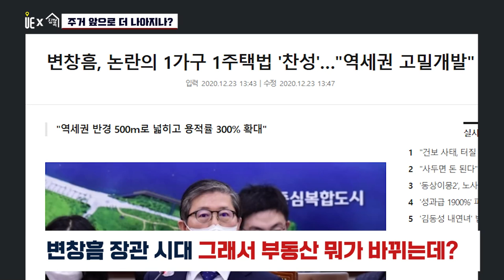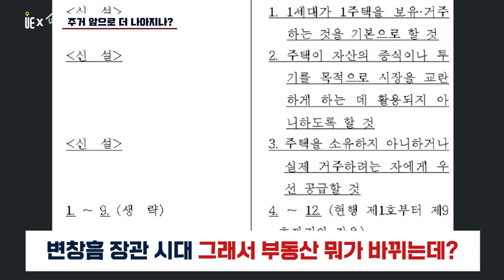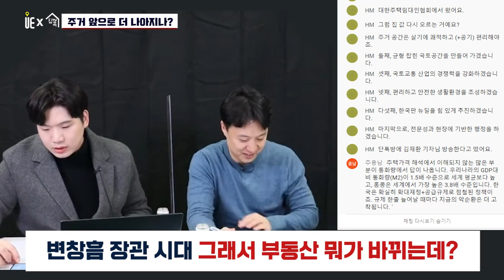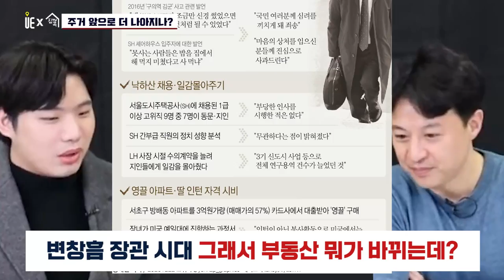투기꾼 잡으려다 모두 다 잡는다 [도시와경제X집콕 아주경제] 미워도 다시 한번 콕 짚어보기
주거기본법 개정안은 현행 주거정책의 기본 원칙

▷1가구 1주택 보유·거주
▷무주택자 및 실거주자 주택 우선 공급
▷주택의 자산 증식 및 투기목적 활용 금지
‘주거 정의 3원칙’을 담는 내용이 골자

▶【오후 5:00】
■ 부동산썰전 ■
▶【오전 10:00】
■ 어반스토리 ■
▶【특집편성】
■ 도시와경제 브이로그 ■
▶【대중없음】